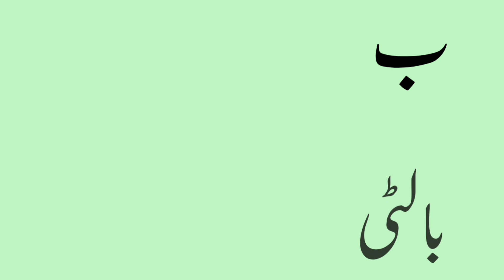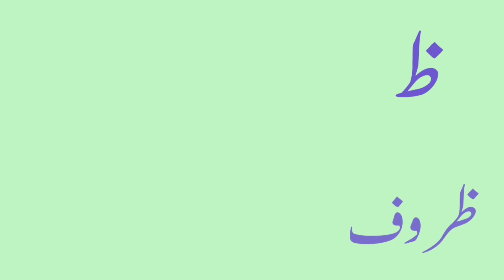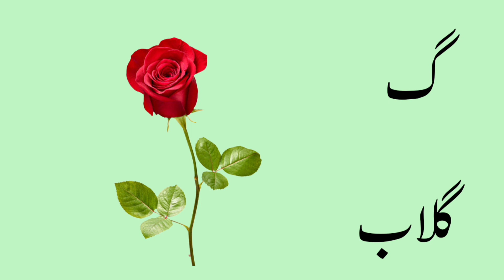Urdu Alphabet and words | اردو حروف اور الفاظ | اردو حروف تہجی | Urdu Rhymes for children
Learn urdu Alphabet with examples ! Super easy way to teach beginners the urdu alphabet and words with colourful animation ! Sing along learn and enjoy.

اردو الفاظ
الفاظ